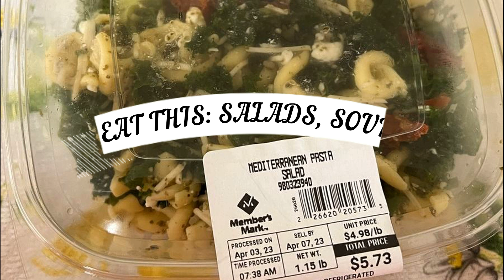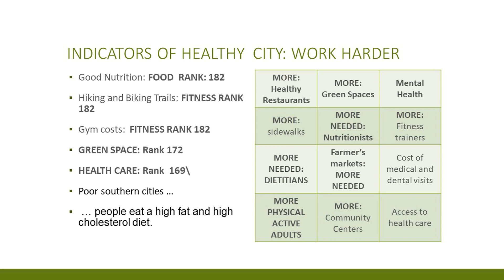Brownsville, Texas: Run, Walk, Eat better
To improve the City's Ranking: we need more nutritionists, more green spaces, healthy restaurants, better nutrition choices.  We also need to run, walk, and be outdoors more often.

It is so hard to eat healthy.